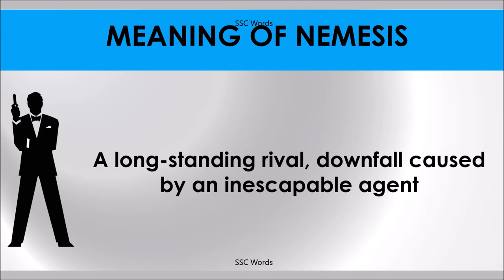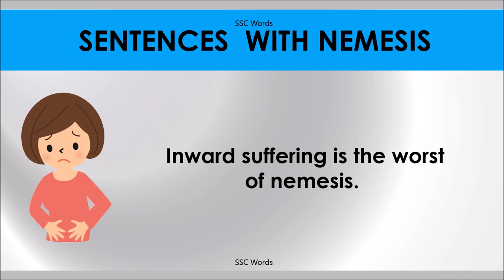NEMESIS # Improve English # Meaning and 5 sentences # GRE CAT GMAT word # SSC Words